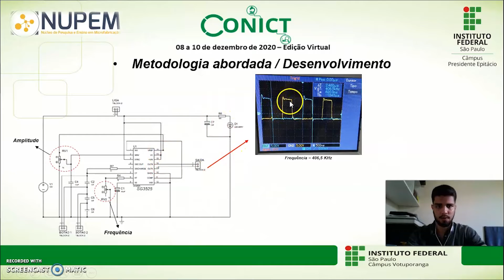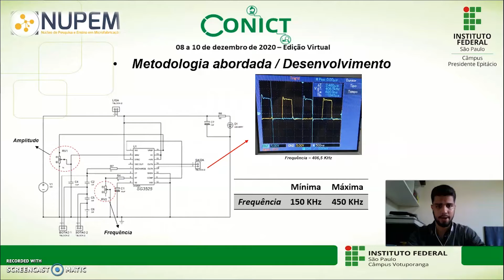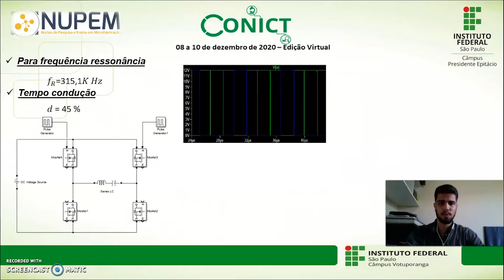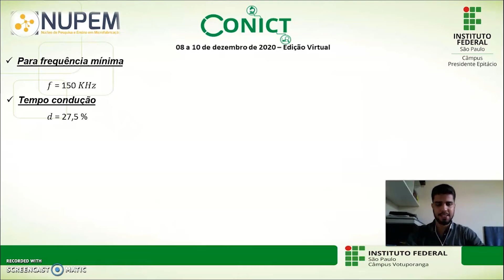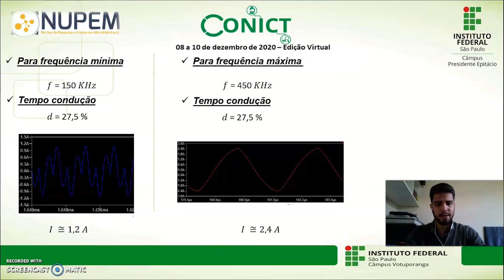6684 ENG Análise da relação do tempo de chaveamento de um inversor em ponte H com a corrente elé